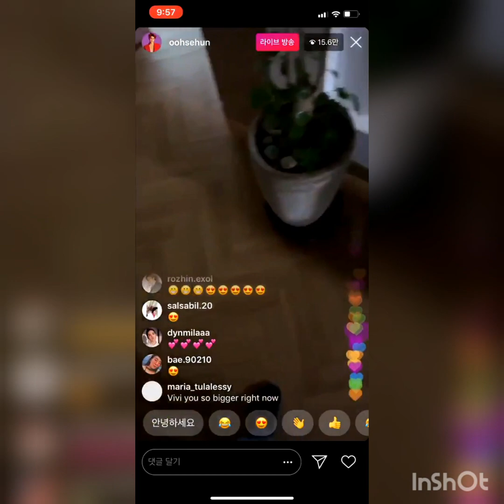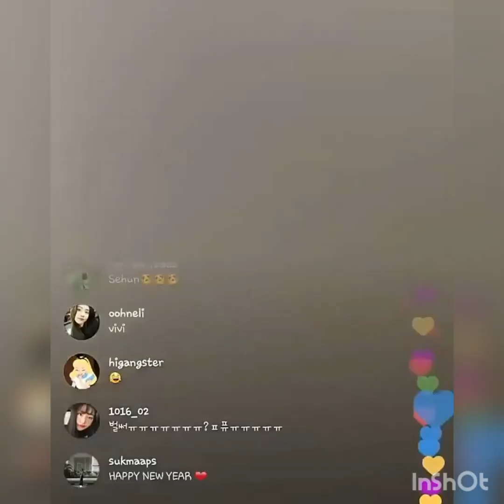190101 Oh SEHUN (EXO) 1st Instagram Live for 2019 with ViVi /exolupdates compiled